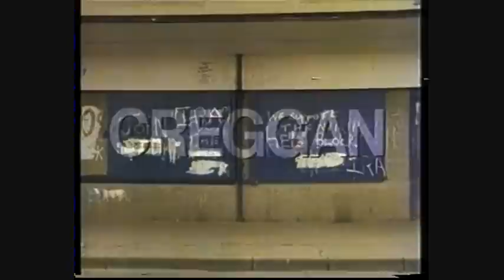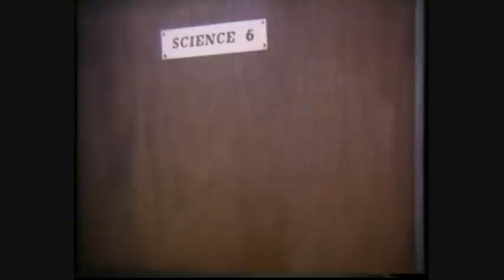Creggan (Edit)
This video was edited using material that I'd filmed over the years as well as archive material.

It was edited in 1998